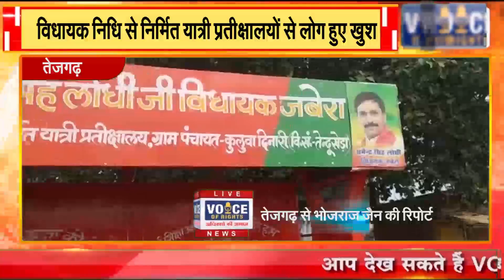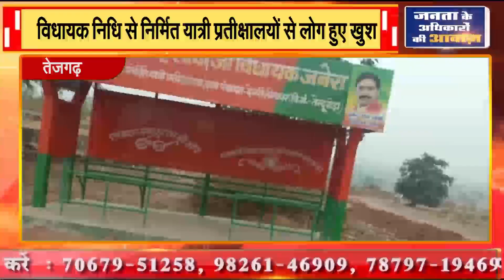तेजगढ़ || विधायक निधि से निर्मित यात्री प्रतीक्षालयों से लोग हुए खुश